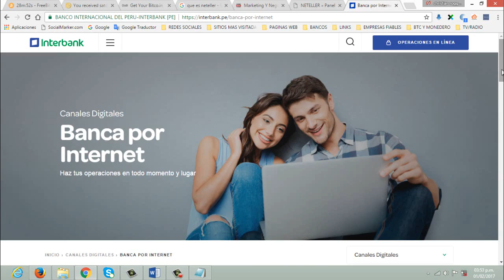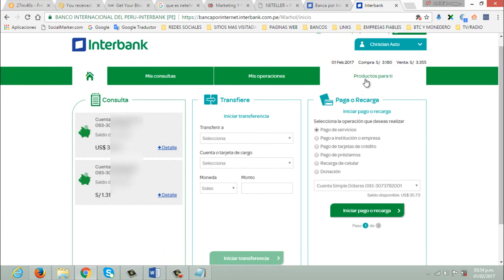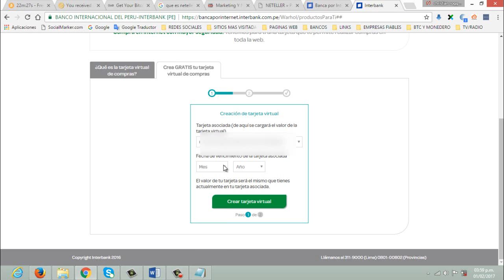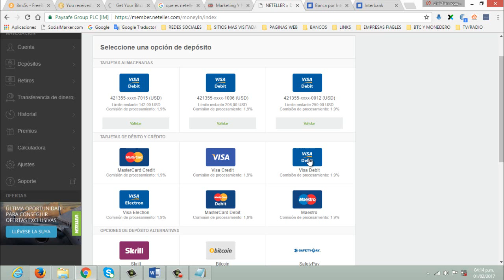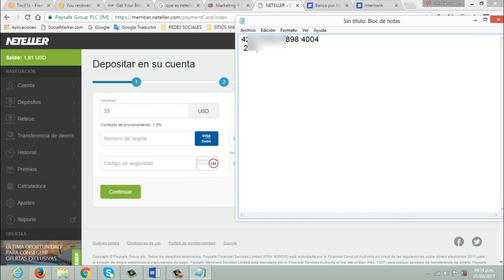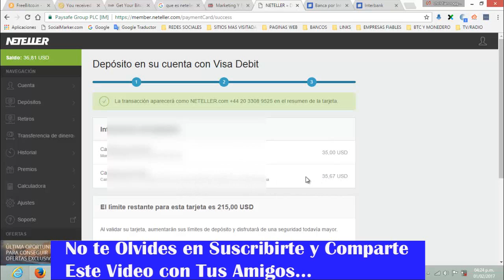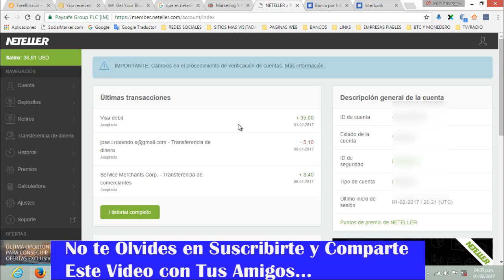Como Transferir Saldo con TARJETA DEBITO INTERBANK a mi Cuenta de NETELLER Desde PERU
Como Transferir Saldo con TARJETA DEBITO INTERBANK  a mi Cuenta de NETELLER Desde PERU, muchas veces si nos hace difícil  depositar saldo o transferir dinero con una tarjeta de credito o debito a neteller en este video te enseño paso a paso como cargar saldo a neteller con tarjeta  debito interbank desde Peru. espero que les ayude.

MÁS VÍDEOS RELACIONADOS:

Como Transferir Saldo de Neteller a AdvCash en Unos Minutos

Como Transferir Saldo de AdvCash A Payeer En Unos Minutos

Negocios por Internet [ Merchant Shares la Mejor Página para Invertir en 2017]

Merchant Shares Explicación Completa, Depositar, Invertir y Cobrar

Como Ganar Dinero en Clixsense 2017 [Muy Seguro y Efectivo]

Como Ganar Dinero en Neobux 2017 Muy Seguro y Efectivo

5 Formas de Ganar Dinero por Internet 100% Real y Segura

Si quieres recibir mis vídeos en tu correo sigue este enlace y deja ahí tu nombre y tu email, así cuando saque un nuevo vídeo te avisaré por email